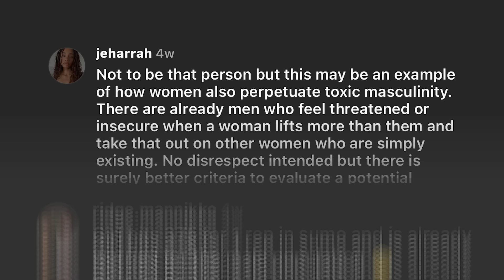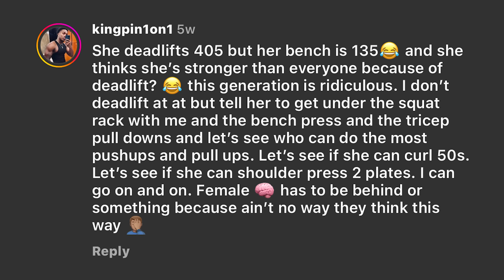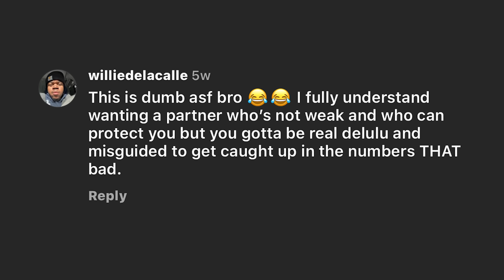To Ride Her, You Need To Deadlift This Much